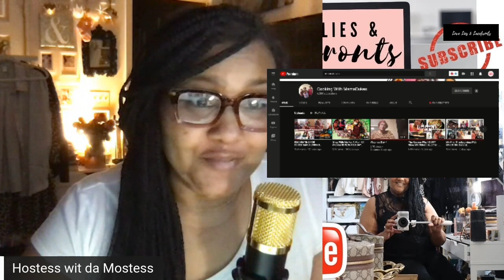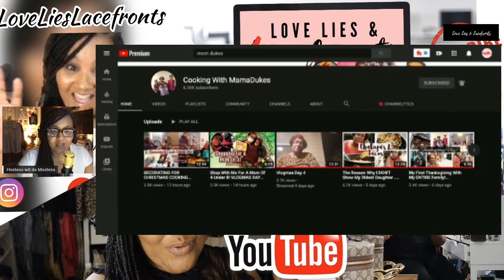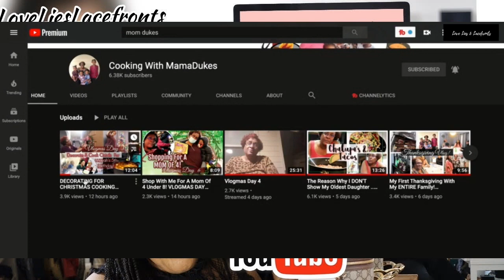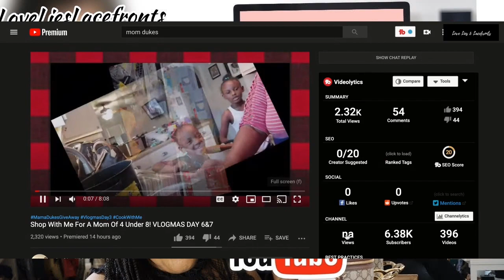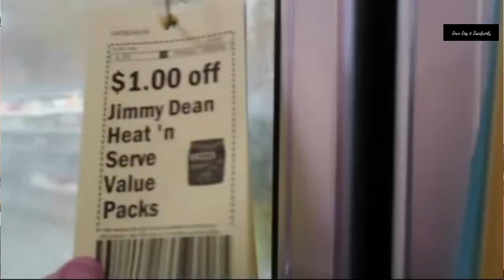Groceries for Jazzy by MamaDukes | THE ENABLERS with MyJazzyLife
Vlog channel

Happy Mail | Public Relations | Collaborations
Francoise Vlogs 💋

LX3 Family Memberships
LX3BOSSMODE | It’s a vibe

membership to show support on three levels and enjoy perks including member livestreams and chats along with exclusive content first. You know you love the tea tea!